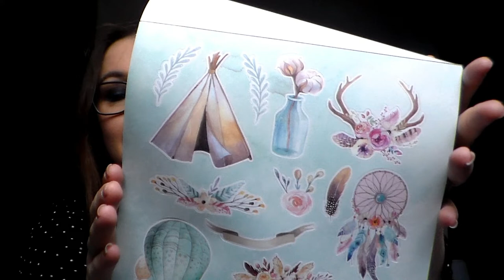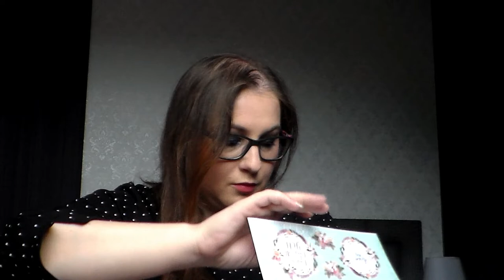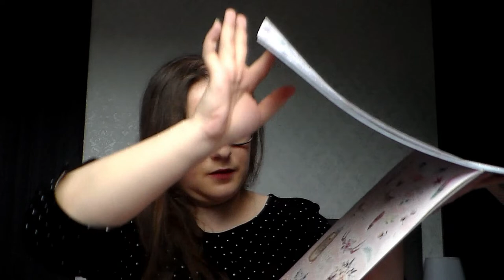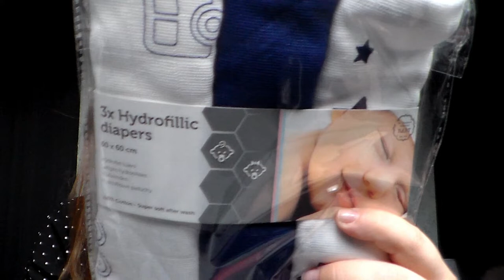[Haul] Action Juin 2018